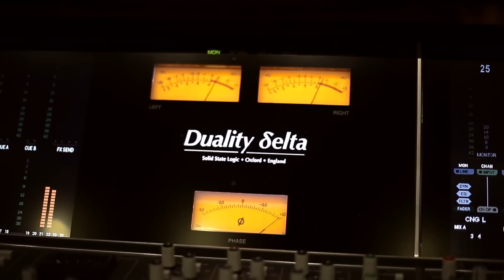Alô - Cavaleiros do Forró, Gil Mendes (Clipe Oficial)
Siga: @RamonCavaleiros / @JailsonCavaleiros
Obra: Alô
Autor: João Ribeiro
Artistas: Cavaleiros do Forró, Gil Mendes
Direção Artística: @AlexPadang
Direção Musical: @AlexPadang / Raniere Mazile
Direção do Clipe: Ricardo Lago
Câmeras: Ricardo Lago e Caio Flávio
Produção Visual: Thiago
Edição e Finalização: Rodrigo Sérgio
Assistente de Direção: R. Neto e Lucas Venâncio

Alô
(João Ribeiro)

Alô! Eu liguei só pra ouvir tua voz
Alô! Eu também tava pensando em nós
Você foi demais na noite que passou
Me amou de um jeito tão voraz
Não fiz demais, eu só te dei o meu amor

Você me completa
Eu te compreendo
A tua flecha acerta no meu peito o seu veneno
A sua ausência aperta o meu peito por dentro
O teu beijo conserta o meu coração que está sofrendo

E se eu te der amor
Você me dá carinhos
Eu te peço calor
Você pede que eu não te deixe mais sozinho
Você sabe de cor meu jeito e meus desejos
Eu bebo teu suor me lambuzando nos teu beijos